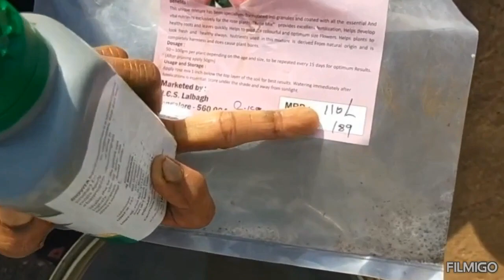ಗಿಡಗಳಿಗೆ_ಗೋಬ್ಬರ_ಕೊಡಲು_ಆಗದವರಿಗೆ//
ನಮ್ಮಸ್ಥೆ ಇಂದಿನ ವಿಡಿಯೋದಲ್ಲಿ ಗಿಡಗಳಿಗೆ ಖರೀದಿ ಮಾಡಿದ ಲಿಕ್ವಡ್ ಕೊಡುವ ಇದು ಗಿಡ ಬೇಳಸಬೇಕು ಗೊಬ್ಬರ ಮಾಡಲು ಸಮಯ ಇಲ್ಲದವರಿಗೆ ಅನುಕೂಲ ಮತ್ತು ಗಾರ್ಡನ್ ಕೆಲಸದ ಅಪ್ಡಟ್ ವಿಡಿಯೋ ನೋಡಿ ಉಪಯೋಗ ಇದೆ ಎನ್ನಿಸಿದರೆ ಸಬ್ಸ್ಕಬ್ ಮಾಡಿ ಸರ್ಪೋಟ್ ಮಾಡಿ ಸ್ವಲ್ಪವಾದರೂ ಇಸ್ಟವಾದರೆ ಲೈಕ್ ಮಾಡಿ//👏